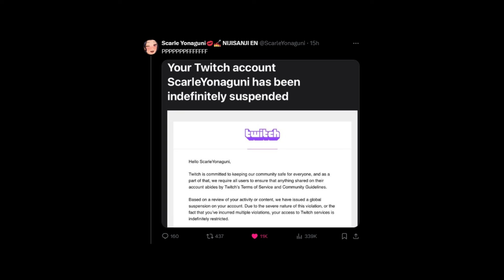Scarle got in trouble.. kinda